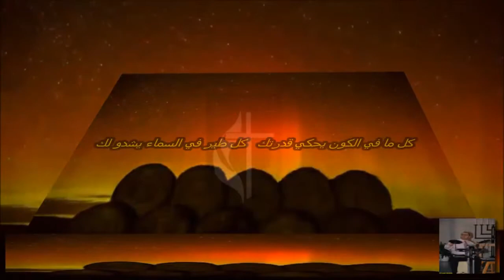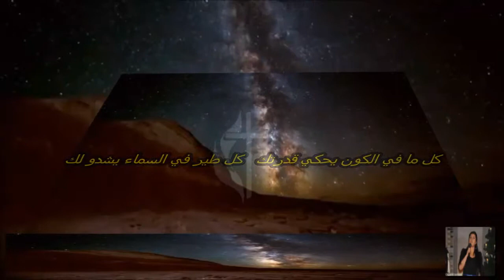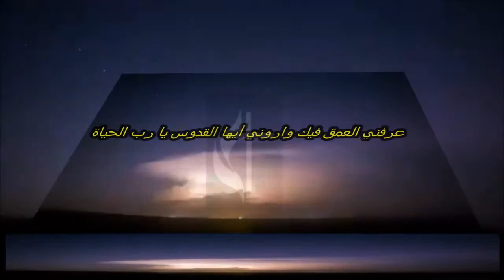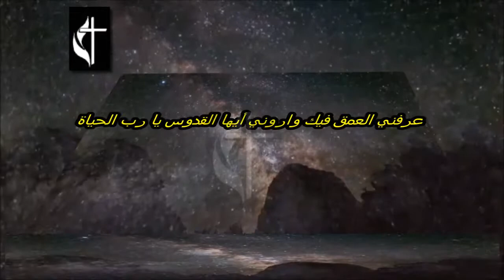Arabic Christian Assembly ايها القدوس يارب الحياة